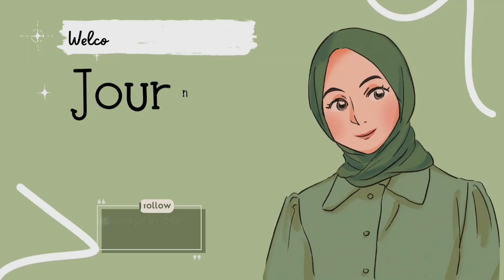How to make cat in easy step | My favorite cat | Cat painting